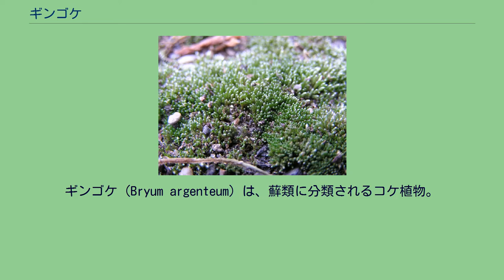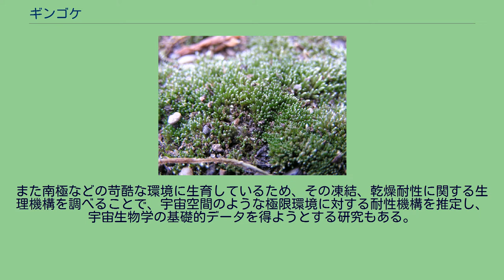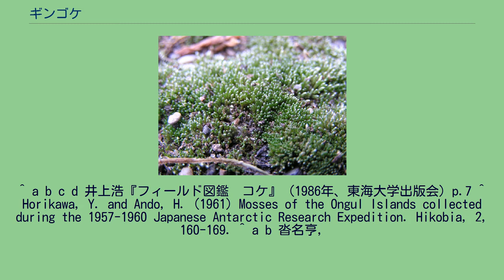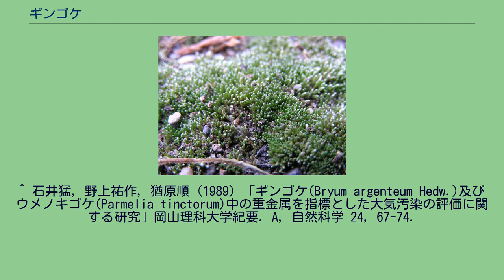ギンゴケ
ギンゴケ（Bryum argenteum）は、蘚類に分類されるコケ植物。
コンクリートの間などにも生育している。
日本を含む世界中に分布。
温帯などに多く見られるが、南極大陸にも生育している。
他のコケ植物や地衣類と同所的に生育していることも多い。
胞子体 茎は長さ1cm程度で、葉は茎に重なり合ってつく。
茎には少量の仮根をつける。
葉は先が尖った卵形で、中肋が1本ある。
葉の長さは0.5-1cm。
葉の先端近くはやや透明になる。
植物群落全体は灰緑色から白緑色になる。
胞子体は約1cmの柄の先端につき、蒴は卵形。
染色体数はn=10。
かつてはn=20の倍数体が南極に生育しているとされたが、これはのちにオオハリガネゴケの一型であるとされた。
ギンゴケは、庭土や畑、都会のコンクリートのすきまにまで広く生育しているため、土壌などから吸収した重金属類の量を測定することで、大気汚染の度合いを推定することが出来ると期待されている。
また南極などの苛酷な環境に生育しているため、その凍結、乾燥耐性に関する生理機構を調べることで、宇宙空間のような極限環境に対する耐性機構を推定し、宇宙生物学の基礎的データを得ようとする研究もある。
^ a b c d 井上浩『フィールド図鑑　コケ』（1986年、東海大学出版会）p.7 ^ Horikawa, Y. and Ando, H. (1961) Mosses of the Ongul Islands collected during the 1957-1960 Japanese Antarctic Research Expedition. Hikobia, 2, 160-169. ^ a b 沓名亨,
三宅剛史, 西平直美, 藤井暁子, 小野文久, 山下雅道, 三枝誠行 (2010) 「乾燥、低温およびアブシジン酸処理によるギンゴケの糖量変化」 Space Utilization Research 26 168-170. ^ Inoue, S.(1976) Chromosome studies on five species of Antarctic mosses. Kumamoto J. Sci. Biol.,
13 (1), 1-5. ^ Ochi, H. (1979) A taxonomic review of the genues Bryum, musci in Antarctica. Mem. Natl Inst. Polar Res., Spec. Issue, 11, 70-80.
^ 石井猛, 野上祐作, 猶原順 (1989) 「ギンゴケ(Bryum argenteum Hedw.)及びウメノキゴケ(Parmelia tinctorum)中の重金属を指標とした大気汚染の評価に関する研究」岡山理科大学紀要. A, 自然科学 24, 67-74.